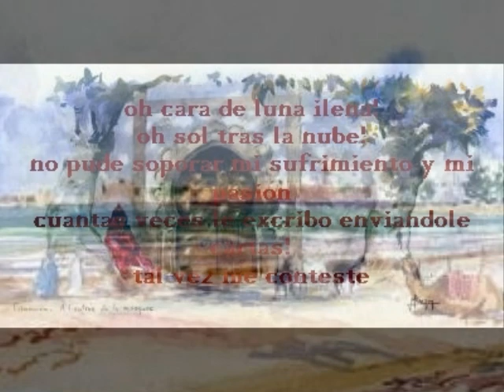Aquarelles& Ruelles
Invitation au voyage. Un chant de belles couleurs et de mélodies.